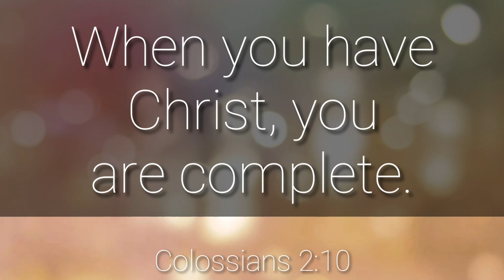Pork kare kare